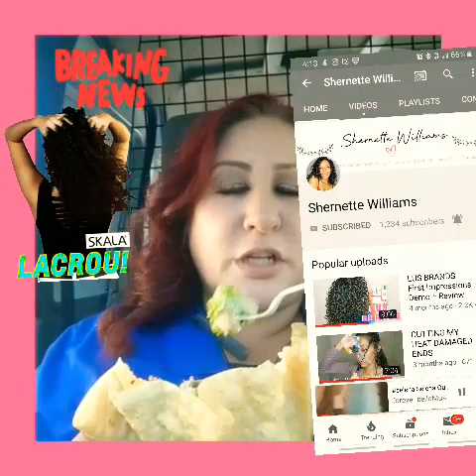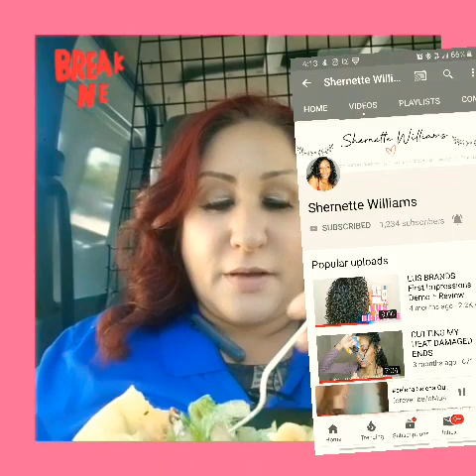lunchChitChat El pollo loco lunch | new youtubers welcome |YouTube friends shout out| avon haul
@shopbellacloset on poshmark